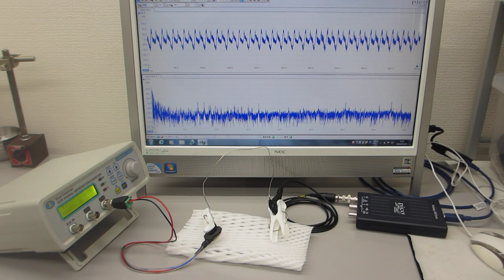線材の音響特性を利用した超音波発振制御実験